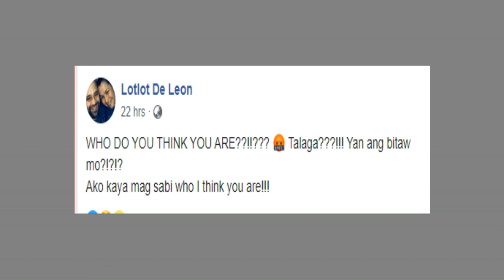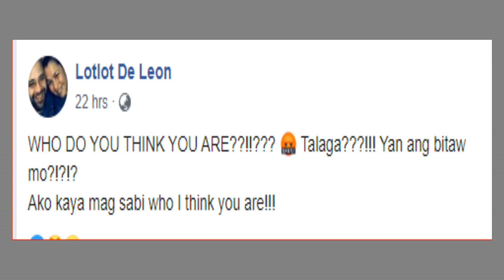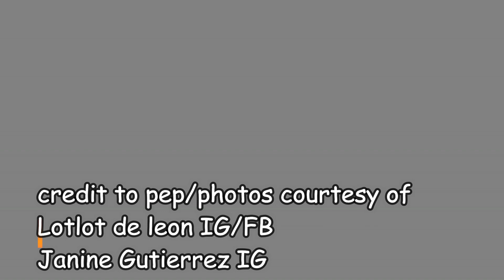LOTLOT DE LEON, galit na niresbakan ang byenan na si Pilita Corrales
Hindi pinalampas ni Lotlot de Leon ang byenan na si Pilita Corrales.
Nagsalita ang actress sa kanyang FB account hinggil sa issue